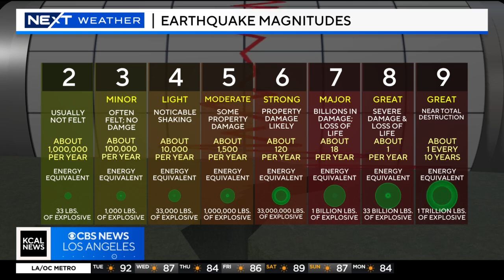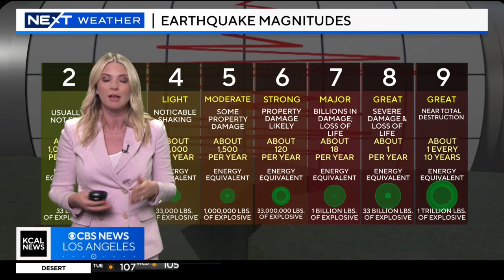Earthquake magnitudes explained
Evelyn Taft explains earthquake magnitudes and what they mean.